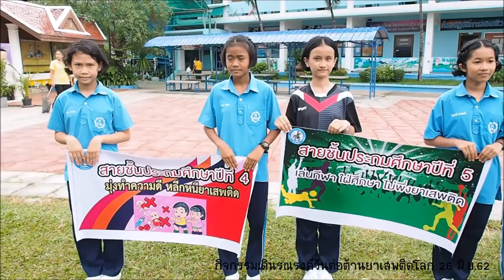กิจกรรมเดินรณรงค์วันต่อต้านยาเสพติดโลก 26 มิ.ย.62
โรงเรียนเทศบาลบ้านคูหาสวรรค์ (ท.1)
เทศบาลเมืองพัทลุง จังหวัดพัทลุง
ระดับชั้นอนุบาล - ชั้นประถมศึกษาปีที่ 6
ภาคเรียนที่ 1 ประจำปีการศึกษา 2562